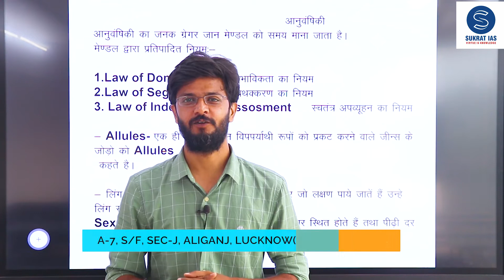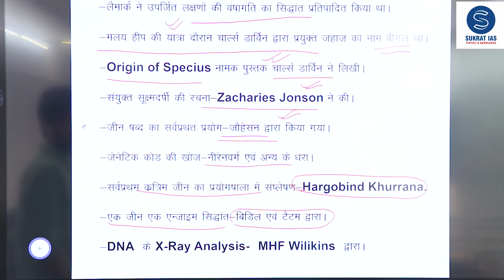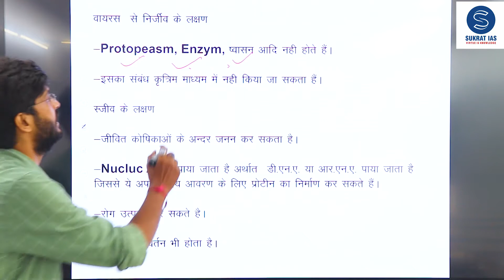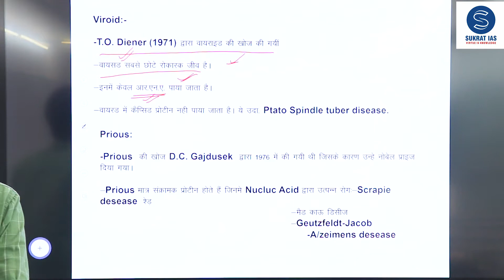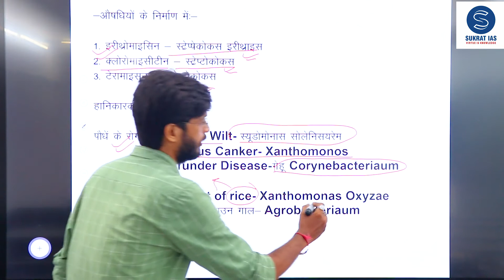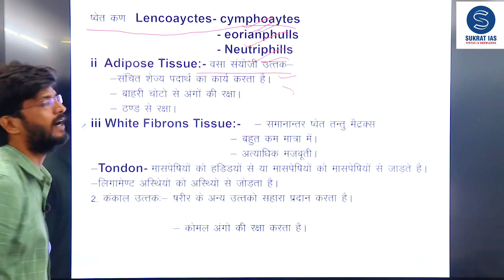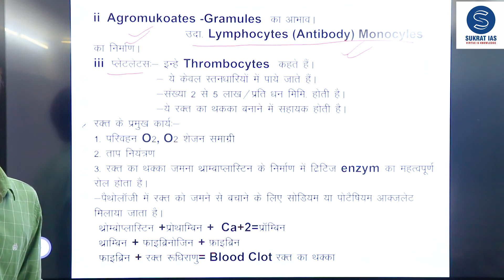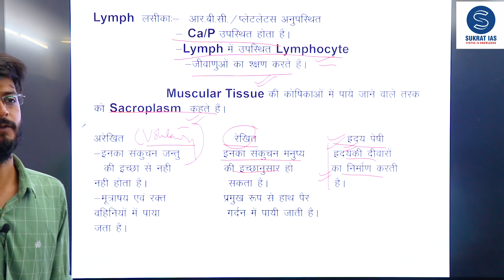जीव - विज्ञान ( Jiv - vigyan ) Part-3 For FOR UP RO/ARO By:- Manoj Kumar Mishra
जीव - विज्ञान ( Jiv - vigyan )For FOR UP RO/ARO By:- Manoj Kumar Mishra

Sukrat IAS
ADDRESS:- A-7 , SECOND FLOOR, SEC. J,                              ALIGANJ,LUCKNOW (UP)